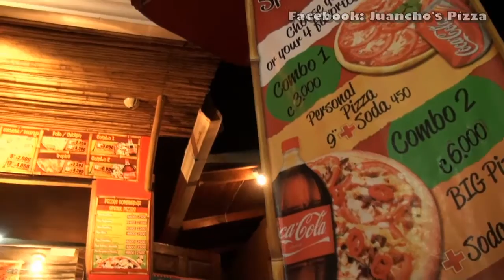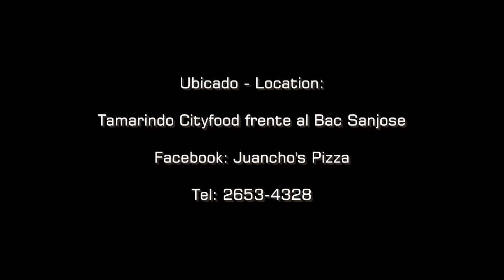Tamarindo Beach Restaurants | Costa Rica | Pizza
Los Mejores Videos de Costa Rica

Juancho's Pizza -Tamarindo Costa Rica Restaurant
Juancho's Pizza la mejor opción en Tamarindo para saborear su pizza favorita
de gran calidad, con los mejores ingredientes para disfrutar de una rica alimentación.
Ofrecemos servicio express , visitanos y prueba nuestra gran variedad de pizzas.
Juancho's Pizza is the best option in Tamarindo to savour your favorite pizza
with great quality, we have the best toppings to enyoy a rich diet.
We offer delivery service, visit us and try our different pizzas.

Ubicación  -- Location
Ubicado en Tamarindo Cityfood frente al Bac San jose